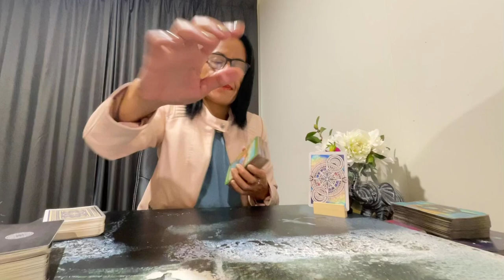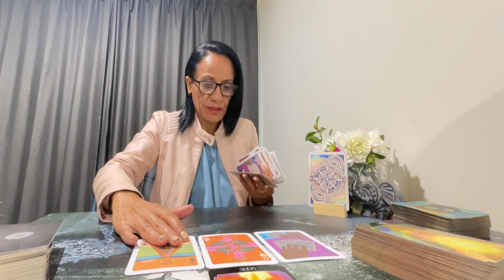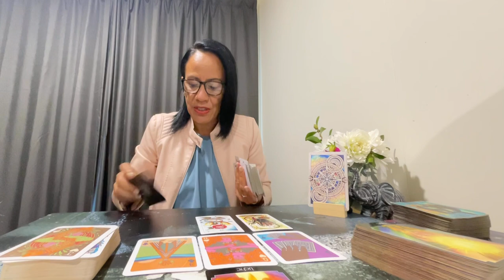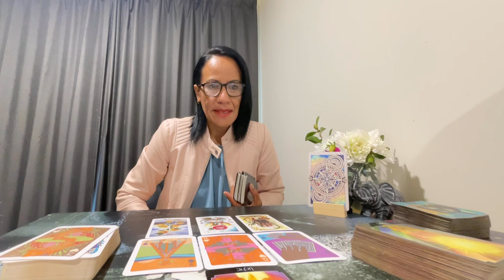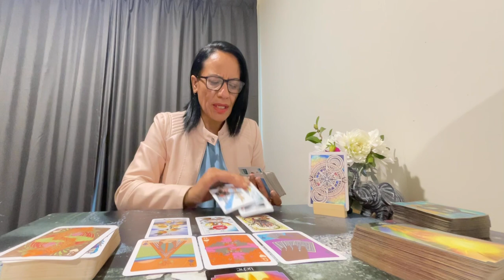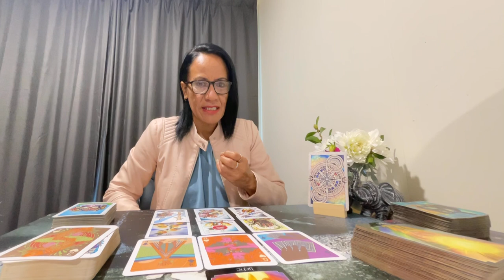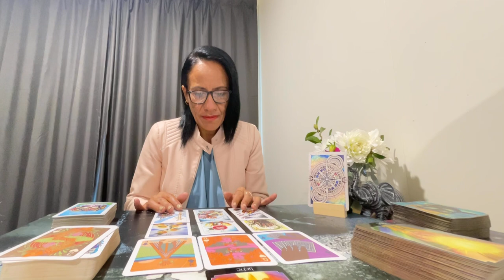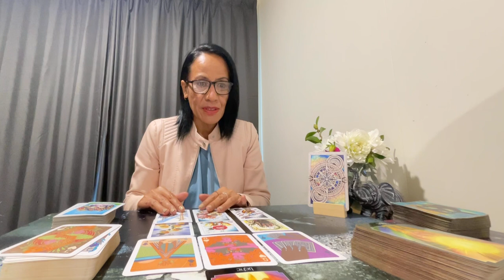Collective💕💕You are my heart's desire. 💕💕 April 2023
Are You Interested In WHATSAPP For This Twinflame Journey?

🌏 sophiacharlestarot.co.uk

5D CHANNELLED MESSAGE – ONLY £10
7 DAY INSENCE INNER CHILD PROGRAM – ONLY £15